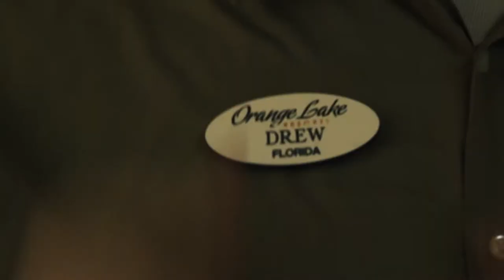Robot's Day at Work (GISHWHES 2013) - #28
Created for GISHWHES 2013 team "As You GISHWHES."  The eyes actually animate in the costume.  I created a 30 minute video of the eye moving and put it on two cell phones that are embedded into the eye sockets.

_Location
Orange Lake Resort (Holiday Inn Club Vacations).

_Music
Alex Beroza - Ave
Alex Beroza - The New Music